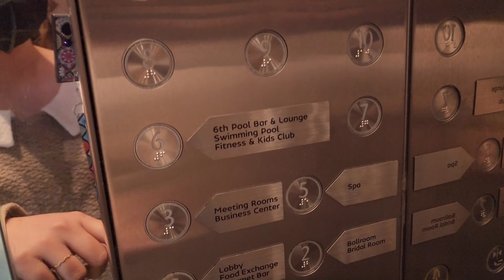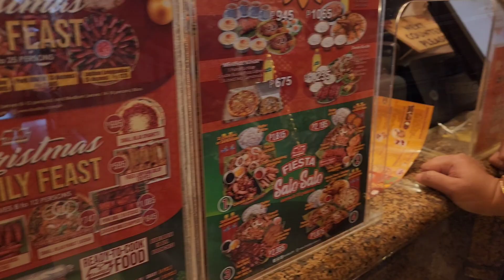Spending holiday with Family - Happy New Year! Hello 2023!!